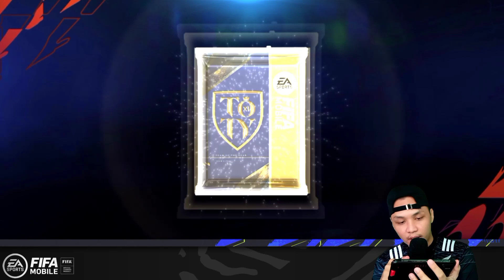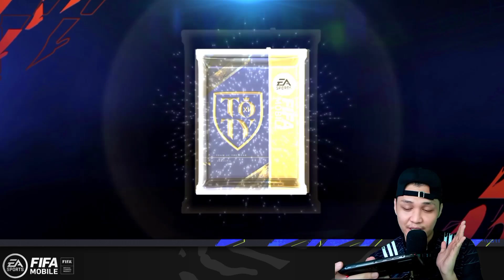MÜLLER MENJADI SOLO STRIKER KITA | COMAN DAN SANE JOIN THE TEAM!! | RTEG.4 | FIFA MOBILE 22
(Prod. Zyeq)